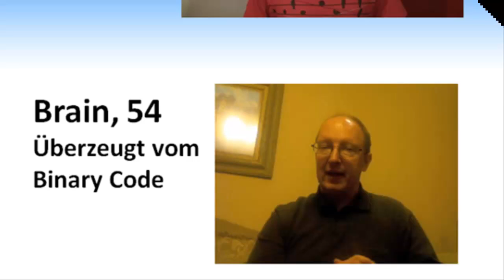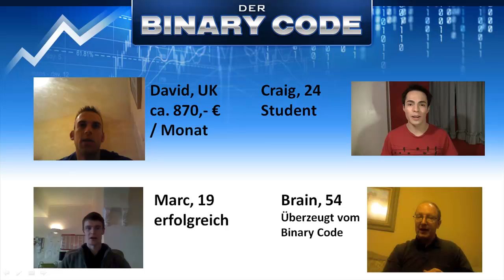Der Binary Code - Internationale Erfahrungsberichte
- "Der Binary Code" Hier sehen Sie 4 internationale Erfahrungsberichte von erfolgreichen Anwendern des Binary Codes!